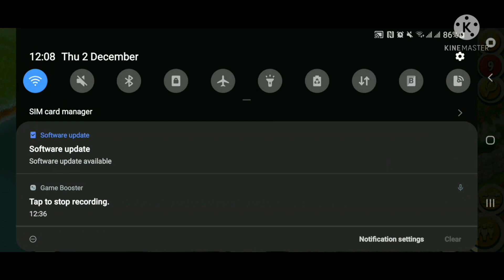CHRISTMAS IN HAY DAY/DAY 1